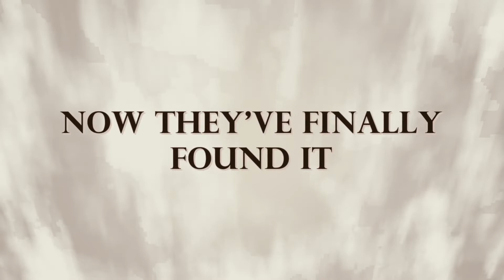Niadomi - Look Out For The Monsters (Original Music Preview)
Okay, the internet drop out was only temporary and is now resolved, so I can upload the video tonight after all. Which I am glad about.

So, I'm very happy with how this song turned out. In terms of themes, it's a bit different from what I normally do. I pretty much had the first half of the chorus pop into my head all at once, and built the rest of the song around that. The idea actually came about a long time ago, but I've only just now made it.

I won't say too much here because it's a bit later than I intended and I need to go do stuff lol. And I suppose I'd better leave things to say for the full video, right? That's my excuse.

I’ve also teamed up with MerchTablePro to make some t-shirts and stuff! They have lots of different indie artists on their site.